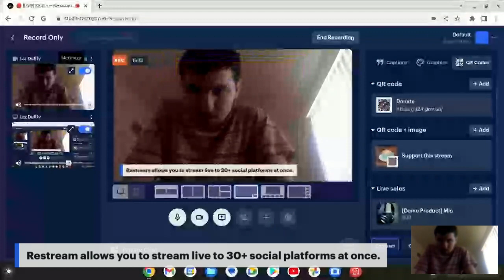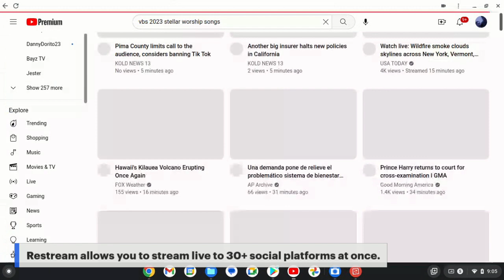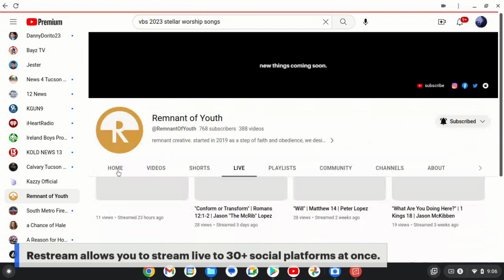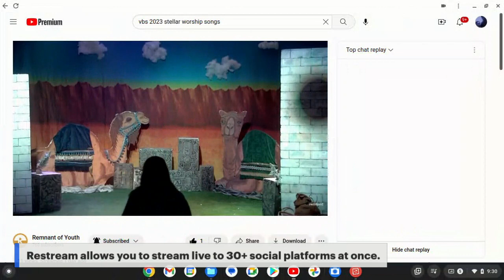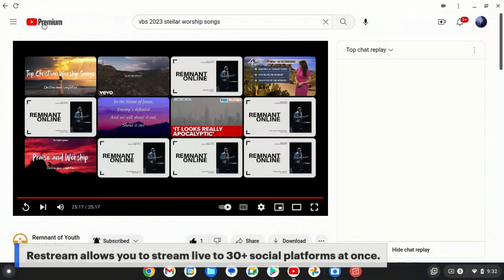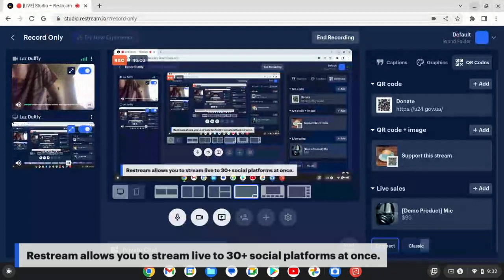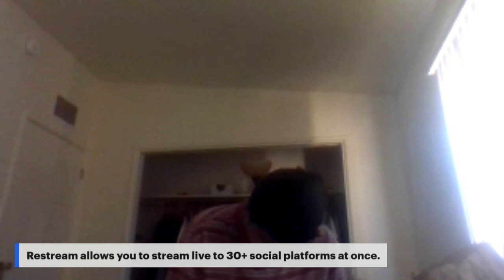VBS Day 1.